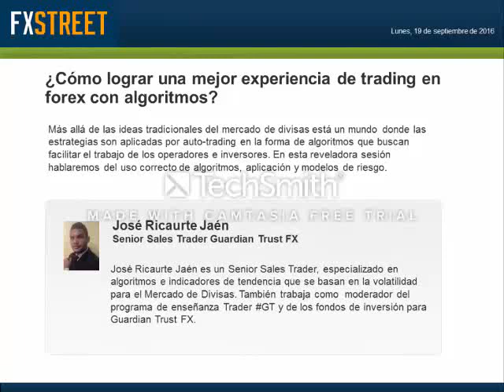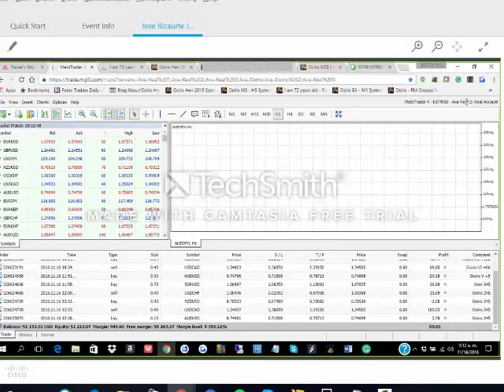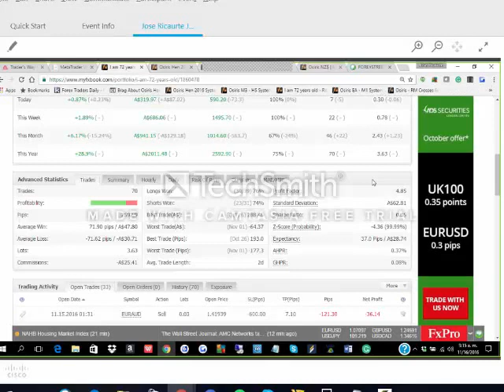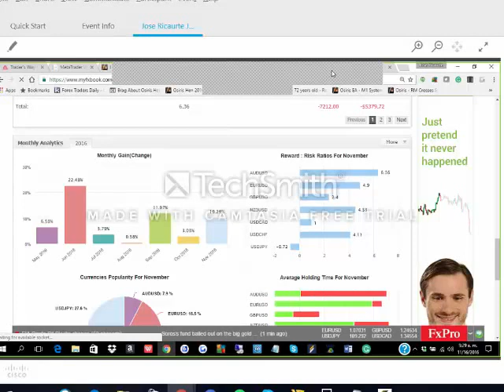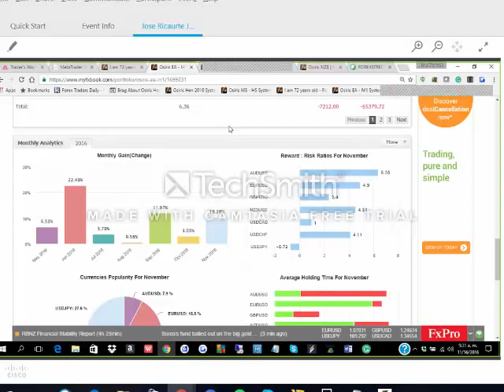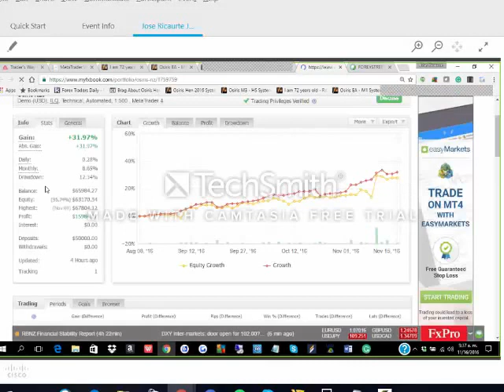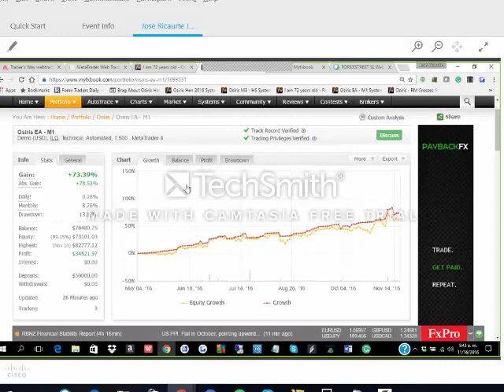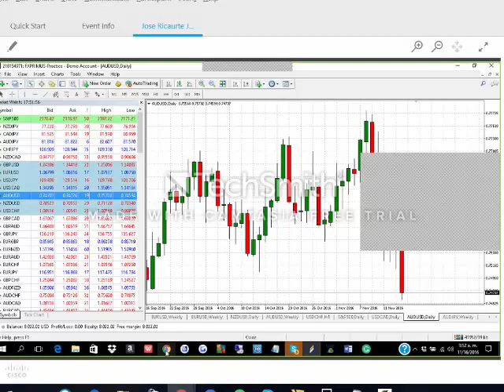José Ricaurte Jaén: ¿Cómo lograr una mejor experiencia de trading en forex con algoritmos?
Fecha de emisión: 16 noviembre 2016. Ponente: José Ricaurte Jaén. Más allá de las ideas tradicionales del mercado de divisas está un mundo donde las estrategias son aplicadas por auto-trading en la forma de algoritmos que buscan facilitar el trabajo de los operadores e inversores. En esta reveladora sesión hablaremos del uso correcto de algoritmos, aplicación y modelos de riesgo.